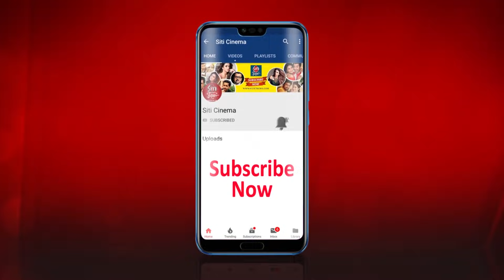প্রথম গানেই বাজিমাত শাহেনশাহ | Roshik Amaar | Shakib Khan | Nusrat Faria | Bengali Movie 2019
Movie: Shahenshah
Director: Shamim Ahamed Roni
Star Cast: Shakib Khan & Nusrat Faria
Singer: Savvy & Kona
Lyricist: Priyo Chattopadhyay
Music Director: Savvy

This video Edited by - biswajit  das